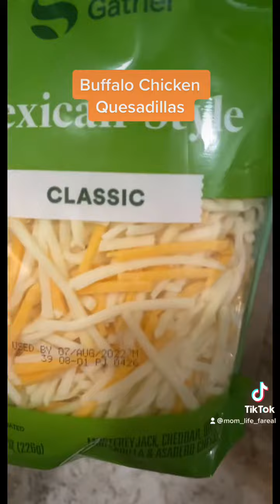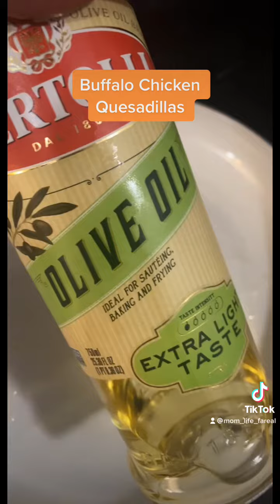Buffalo Chicken Quesadillas